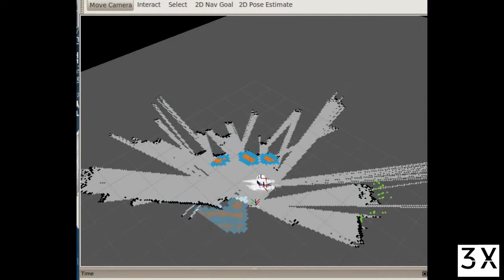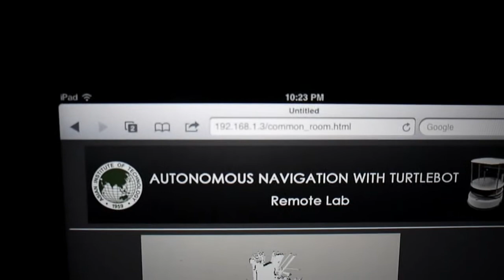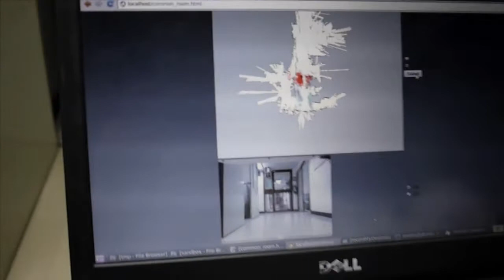Voice, Gesture, and Web Interfaces for Human-Robot Interaction in Service Environments